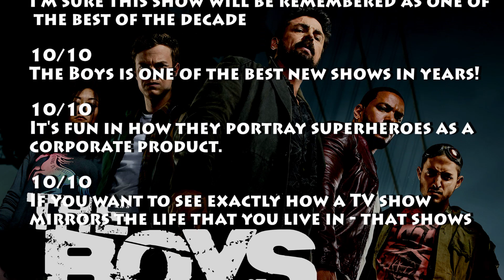The Boys Girls fight scene Stormfront vs Soup Season 2 Episode 8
Girls fight scene
Stormfront vs Soup